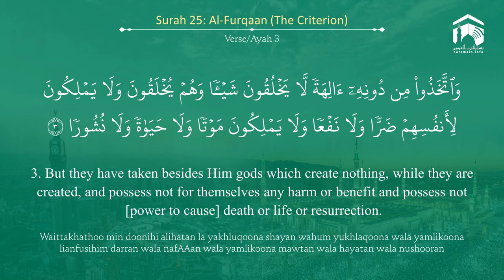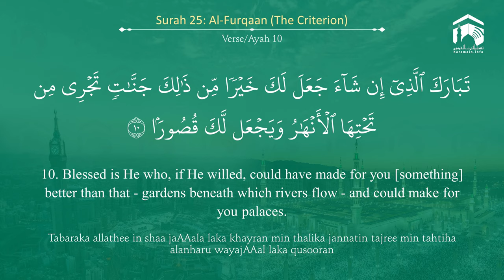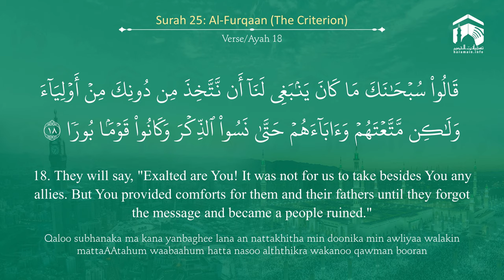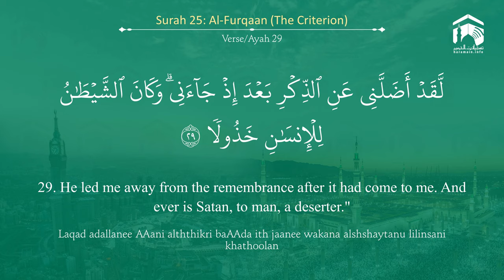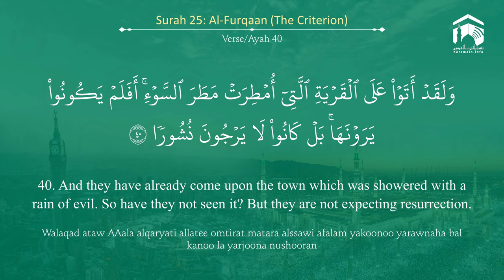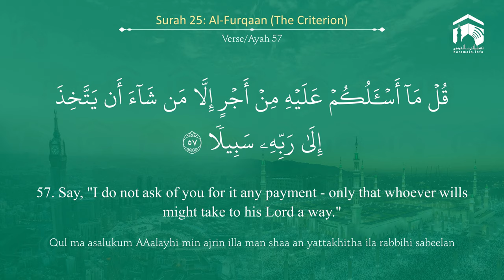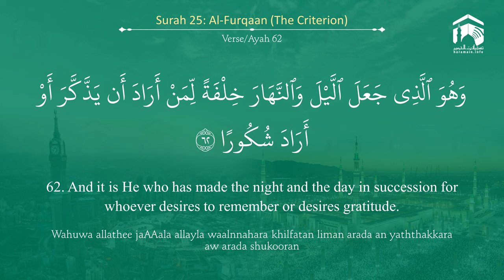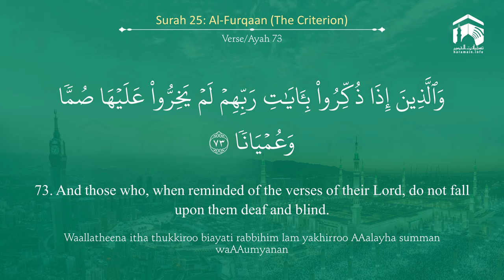Quran 25 Surah Al Furqaan سورة الفرقان Sheikh Mohammad Ayub - With English Translation